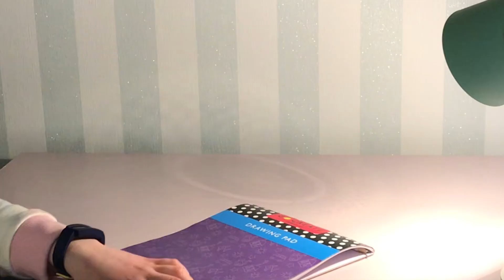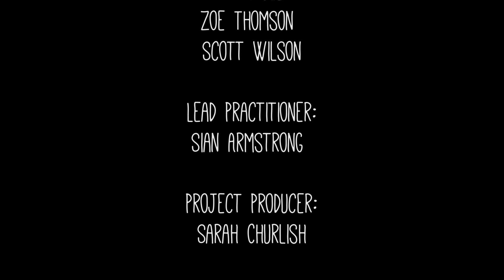My Monster Arrived - Let Us Tell You Film #1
We’ve all had a monster tap us on the shoulder when we were least expecting it, right? A monster that’s big and scary, with 20 wiggly arms, a crocodile head and wild purple hair. A monster that steals the light, sneaks into your dreams, or travels the world spreading disease.

All you want is for them to disappear into a tiny speck of dust or a big puff of smoke. But maybe, instead of simply wishing they'd go away, we decided to face them instead... COME ON MONSTER, WHERE ARE YOU? We are ready for you!

My Monster Arrived playfully explores monsters as a visual representation of fear, uncertainty and anxiety about both very real and very imaginary things intertwined. We all have monsters lurking in our brains, but what if we talked about them or even... talked to them? Maybe, just maybe, our monsters might hear us and get smaller and smaller and smaller.

A captioned version of this film will be available soon.

My Monster Arrived is part of Mortal Fools’ film project Let Us Tell You; a coming together of young people’s powerful voices on film and an invitation to step inside their thought provoking and sometimes imaginary worlds. Through watching the LetUsTellYouFilms you’ll learn what’s important to Mortal Fools’ Youth Theatre (MFYT) right now, and what they feel the world (and other young people) need to hear at this time.